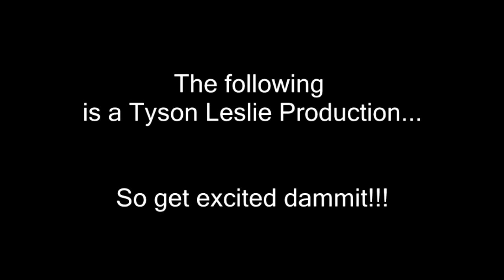Rare Hare IV - Promo Spot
Rare Hare IV - Nashville's touring, studio and working players come together for an evening of all speed and thrash metal music.

Monday, March 20th
Mercy Lounge